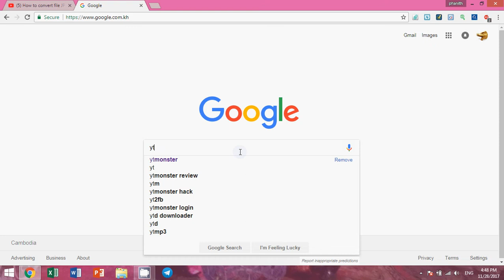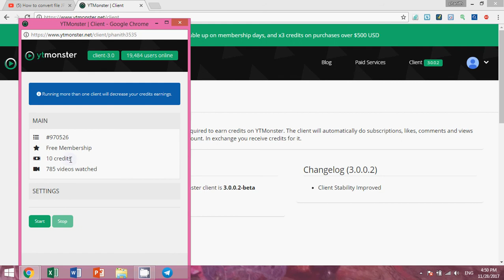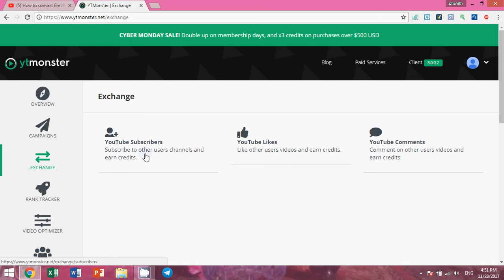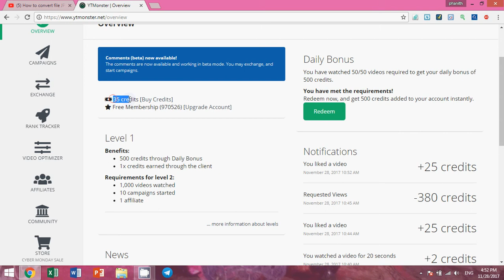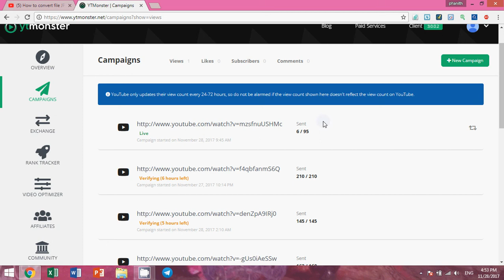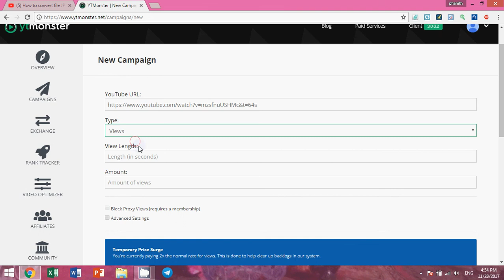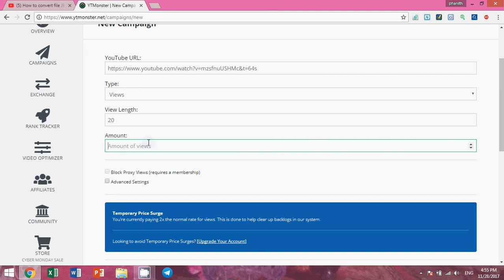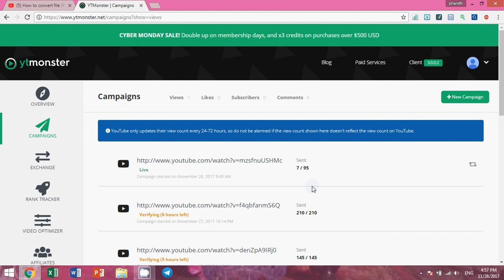How to get Views 10000 easy 100% 2017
Hi Guys, thank you for your watching my videos.